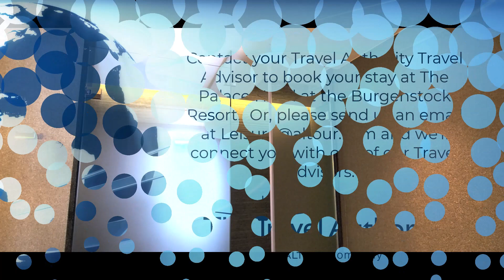The Palace Hotel at the Bürgenstock Resort Deluxe Mountain View Room Tour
Come and take a tour of a beautiful Deluxe Mountain View room at The Palace Hotel at the magnificent Bürgenstock Resort located high above beautiful Lake Luzern, Switzerland.   For more information, please contact your favorite Travel Authority Advisor, or send us an email at and we'll put you in touch with an advisor who can assist with your booking.